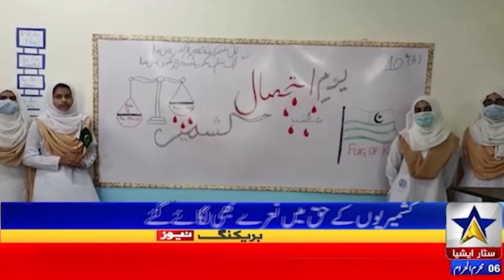Lalian, a rally and event was organized in connection with Kashmir Exploitation Day.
Osi
 In Lalian, a rally and event was organized in connection with Kashmir Exploitation Day.
 The students of Al-Sadiq Brookfield Grammar School and College organized a rally and event and raised their voice for the rights of Kashmiris and also raised slogans in favor of Kashmiri Muslims.
 Bilal Asghar Star Asia News Lalyan